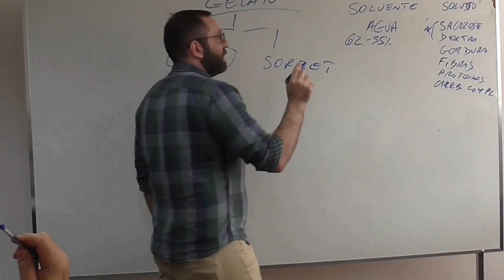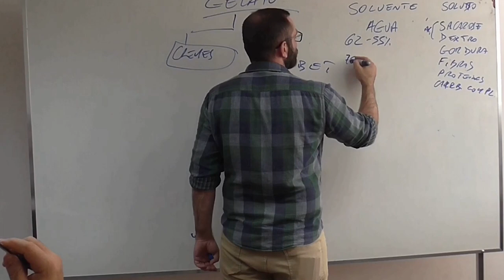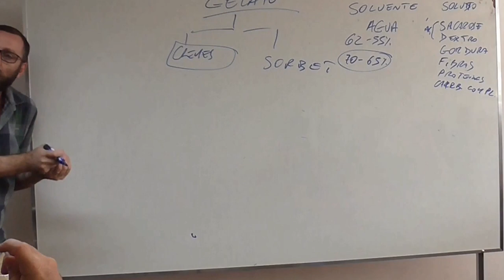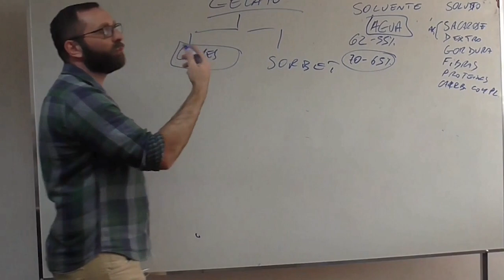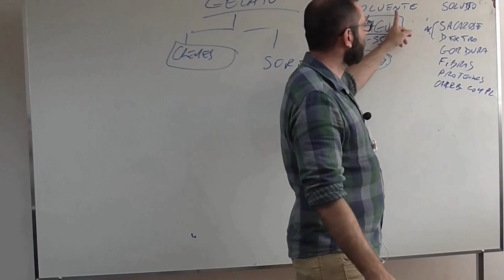Qual a quantidade de água nos Cremes e Sorbet?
Quantas % de água vai em cada receita de creme e sorbet?
O mestre Mirko te explica!